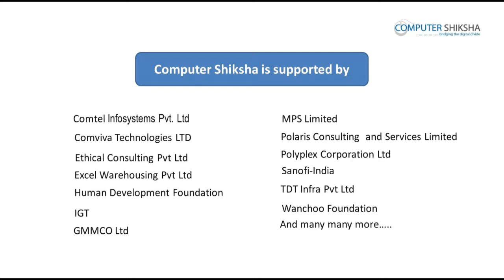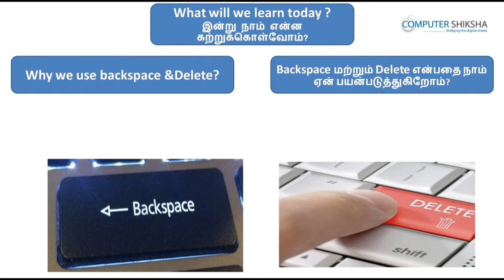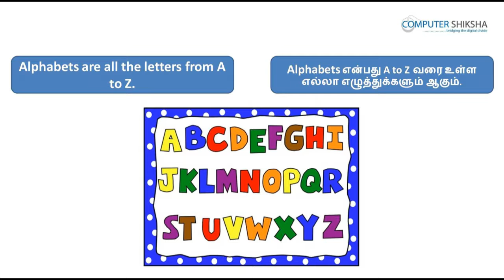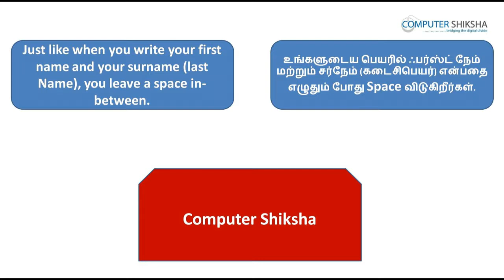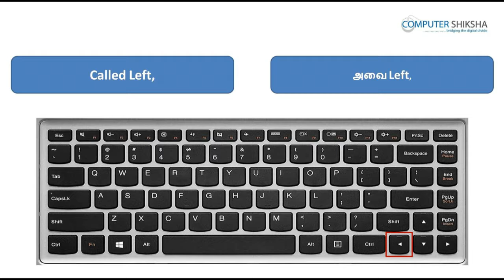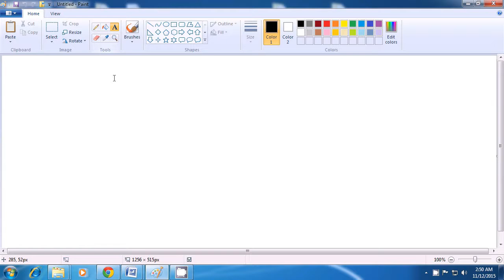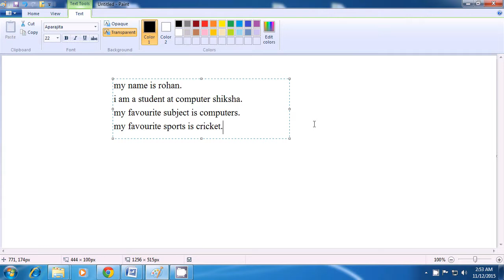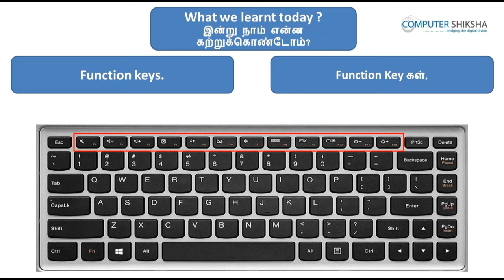Class 7 Learn computers - Computer Education Online & Free (In Tamil)